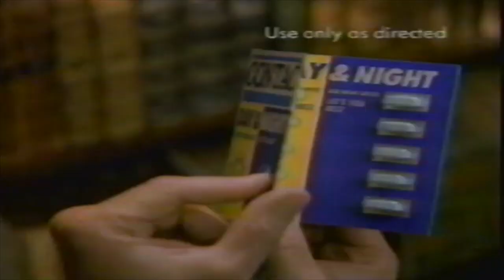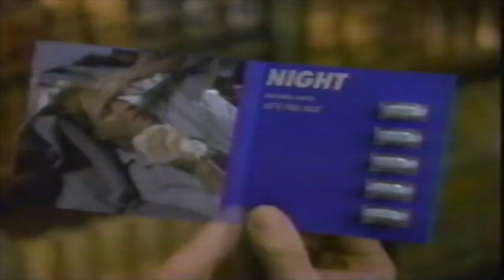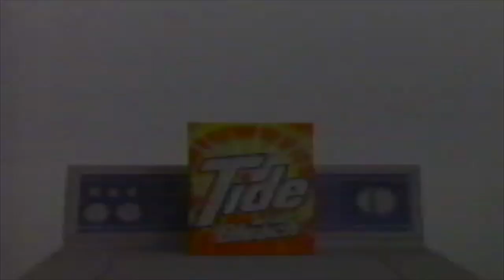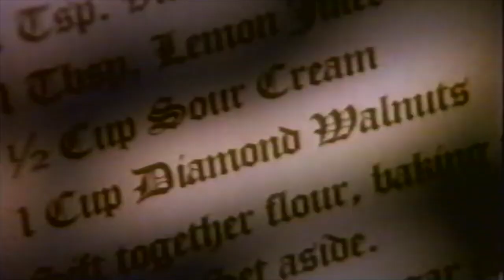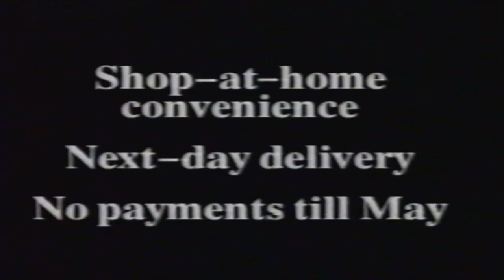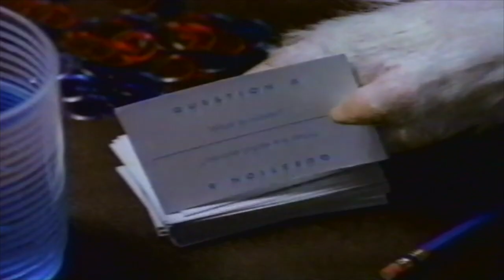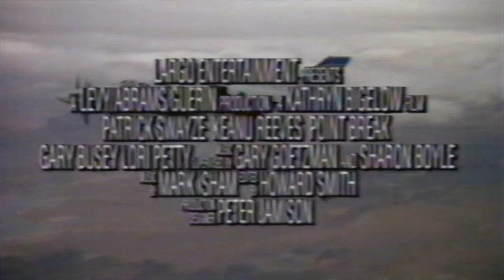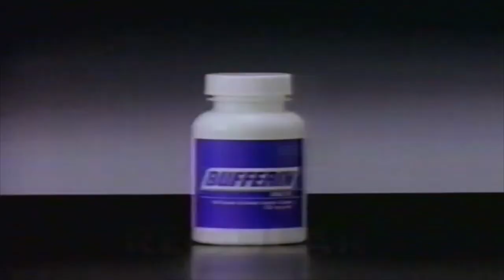WGN Chicago Commercials 1991